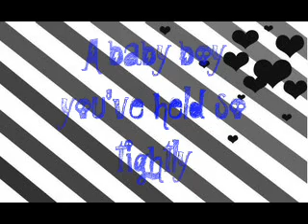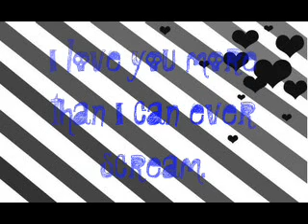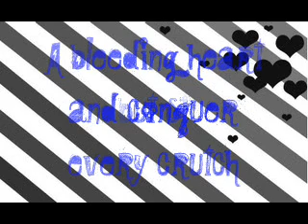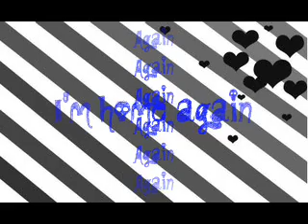Black Veil Brides The Mortician's Daughter Lyrics!!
Black Veil Brides The Morticians Daughter Lyrics :)